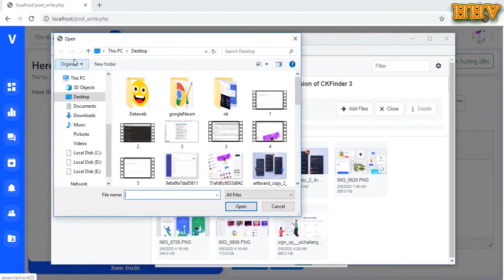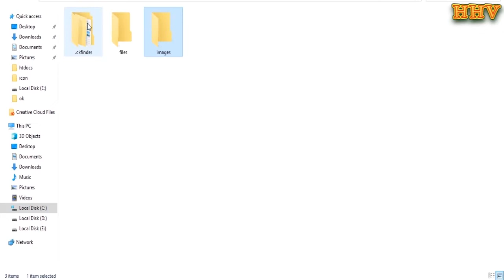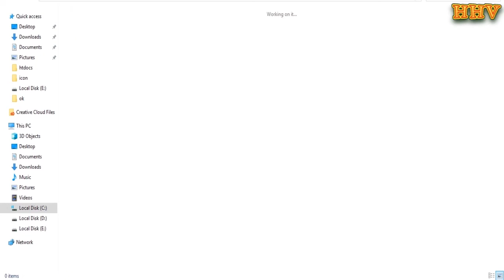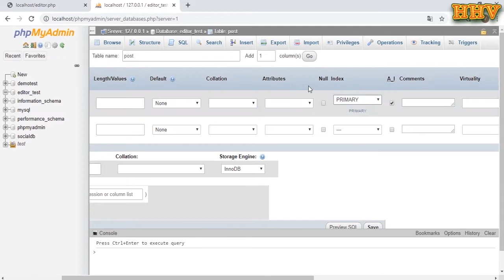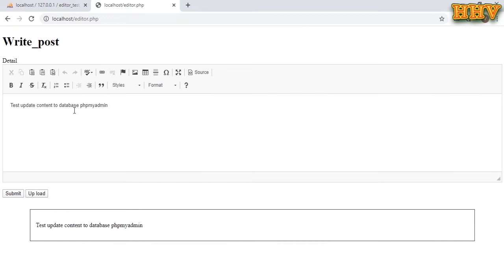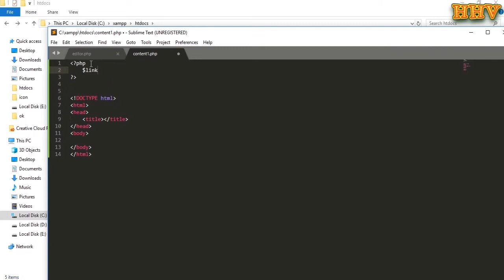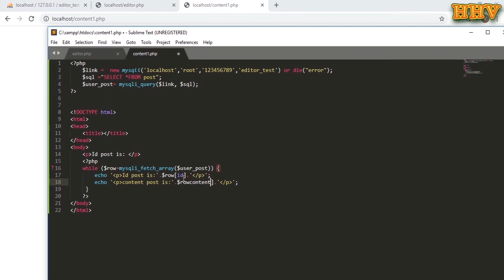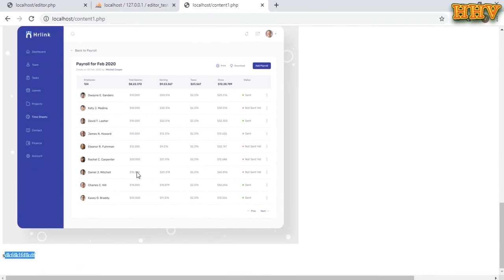Ckeditor & Ckfinder Insert content to Database - PHP & MYSQL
How to create form writing post use ckeditor and ckfinder to
image processing and insert content to Database
Link download Ckeditor and Ckfinder: